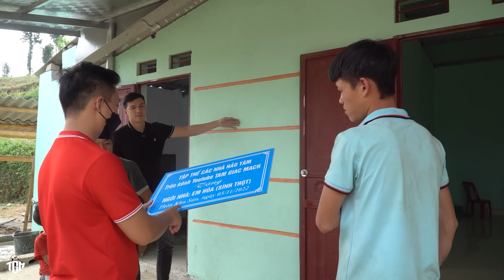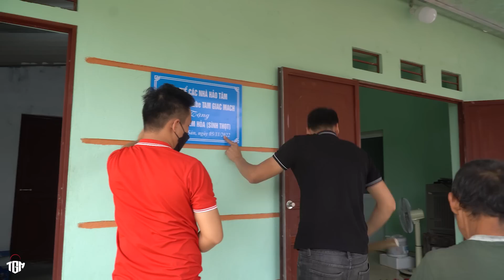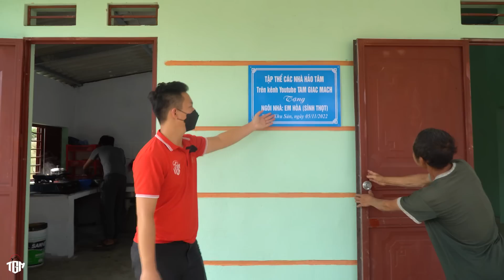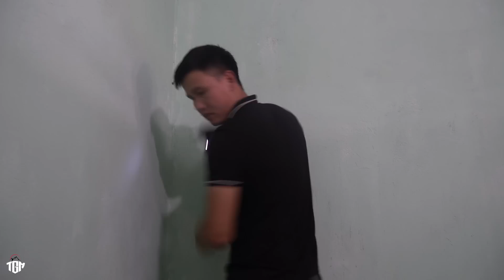Sính Thọt Bất Ngờ Nhận "Tủ Treo" từ Người Lạ Mà Quen. Biệt Thự giữa lòng Khun Sảng, QUÁ TUYỆT VỜI